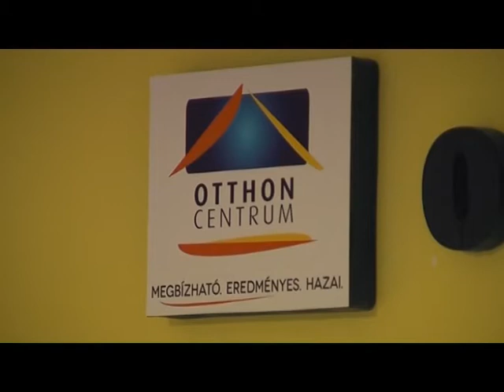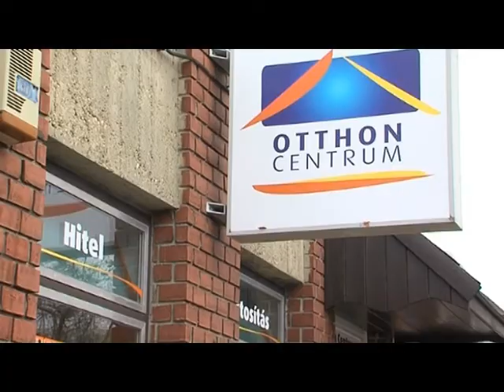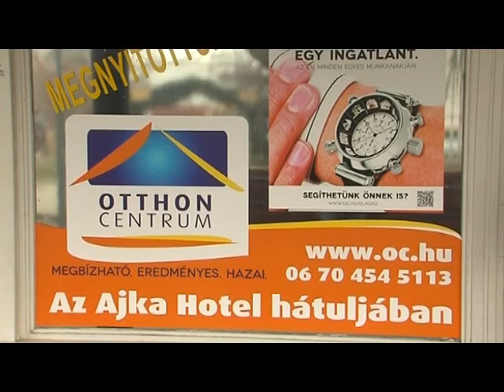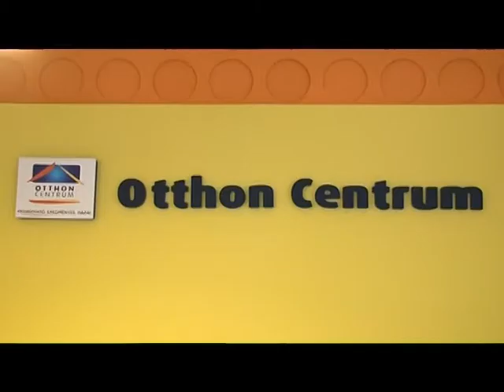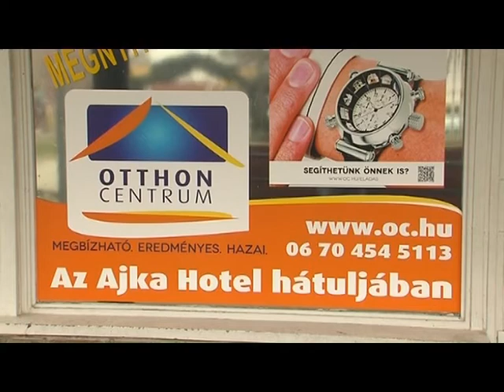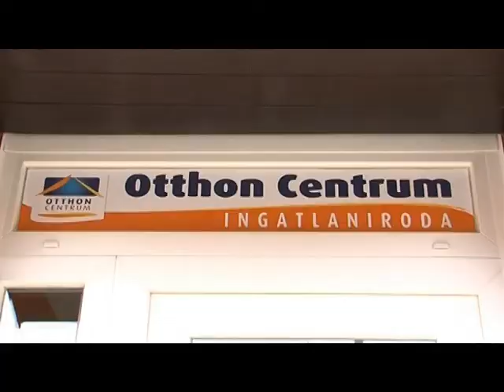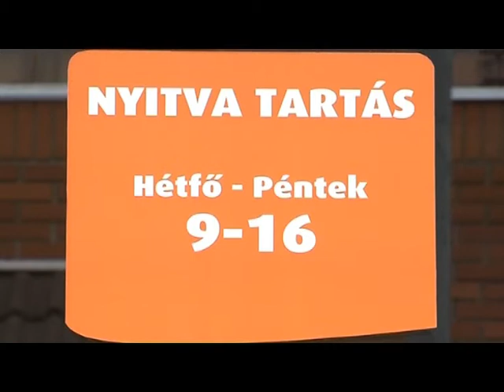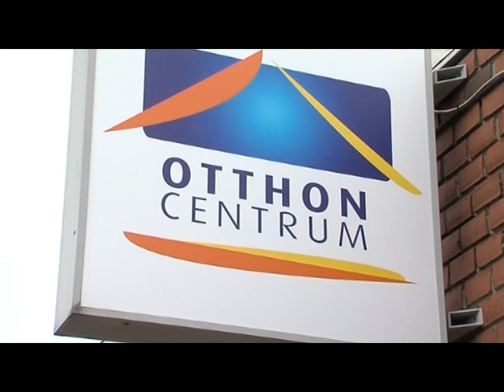Irodát nyitott Ajkán az Otthon Centrum - TV Ajka 2016.12.07.